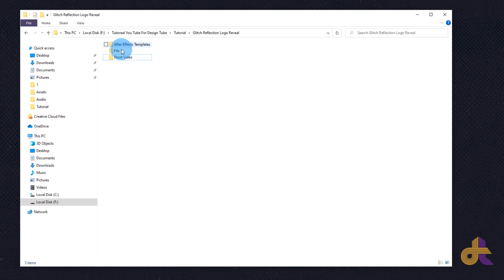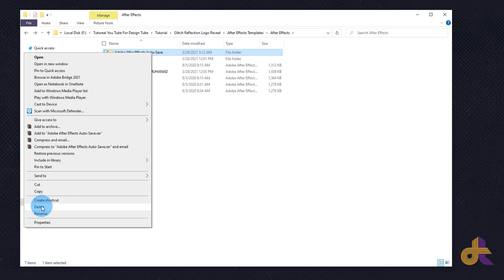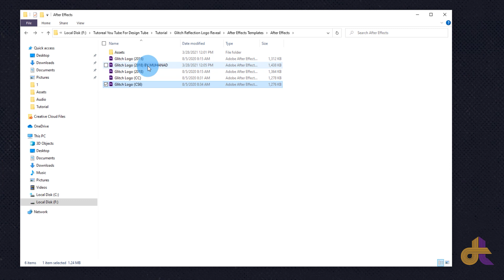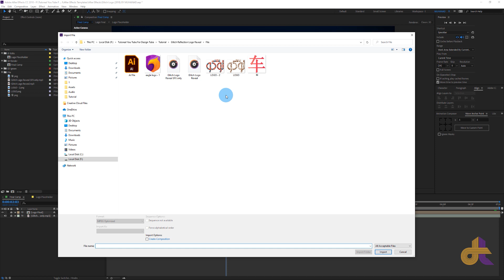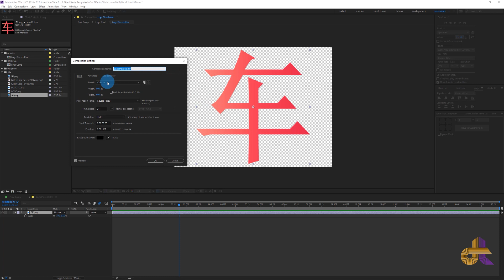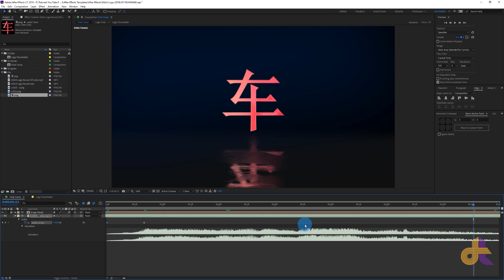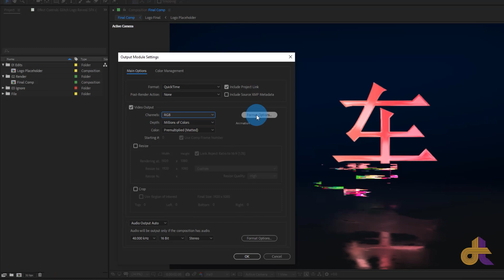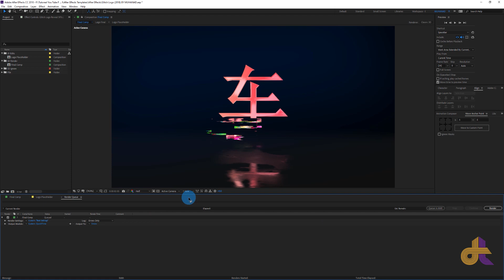شرح وتحميل مجاني لشعار كلاجنك ادوبي افتر افكت || Glitch Reflection Logo Reveal Adobe After Effects